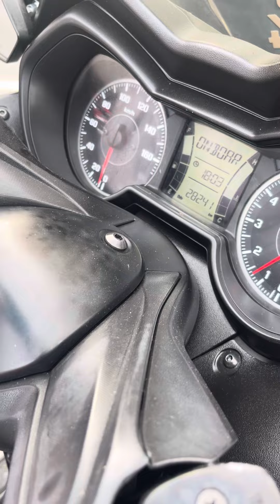2019 Yamaha Xmax 250 Abs For Sales (Muka 100) ! . cruisym forza pcx nmax vts xadv tmax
Barang Hot 🔥 Siapa Cepat Dia Dapat 😘

2019 YAMAHA XMAX 250 ABS with Ohlins Absorber & Givi 42L Box   “ FOR SALE ❗️❗️❗️

💰💰💰PROMOTION PRICE :  RM 21,500
 (cash siap potong nama)

DETAILS OF BIKE :
📌Registered Year & Manufactured Year : 2019
📌Engine Capacity : 250cc scooter
📌Condition : Excellent / Tip Top Condition
📌Low Mileage : 28K Only

-OHLINS “ SUSPENSION ABSORBER
-GIVI “ 42L TOP BOX
-HEAVY DUTY TOP RACK
-SMOKE SPORT WINDSHIELD
-RCB HANDLE GRIP
-RIZOMA SIDE MIRROR
-CLEAR AIR CLEANER COVER
-ABS SYSTEM

( Deposit 100 )
415 x 7Yrs

( Deposit 8.5K )
3++ x 5Yrs

LOAN_KEDAI

( Deposit 11K )
300 x 5Yrs

Documents✅ =

Employee :
Ic
Payslip

Business :
Ic
Ssm
Bank Statements 6 Month